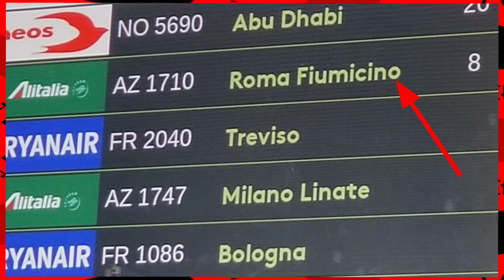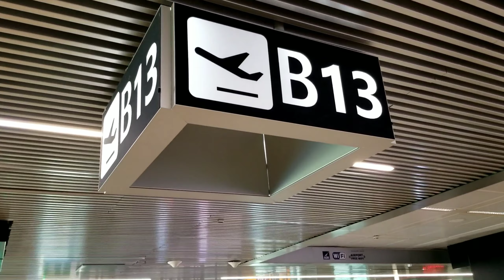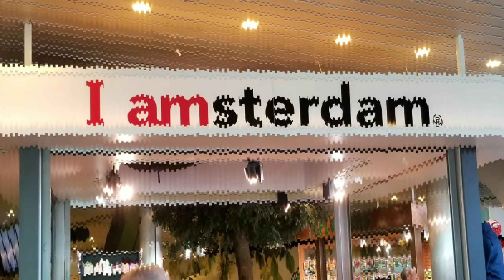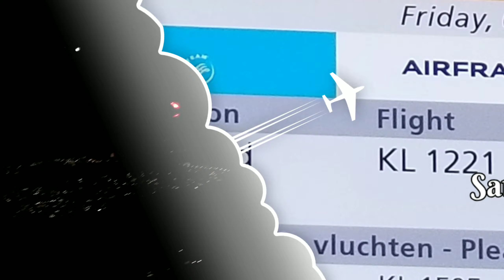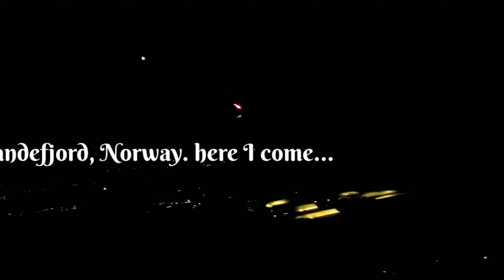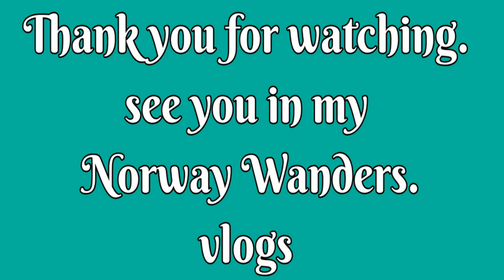Off I go! MyNorway wanders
My journey from Catania bound to my first stop which is Rome the to my second stop Amsterdam and finally to Sandefjord Norway.